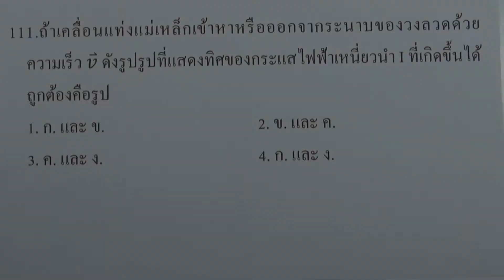โจทย์ฟิสิกส์ ม.ปลาย : แม่เหล็กไฟฟ้า ข้อ111